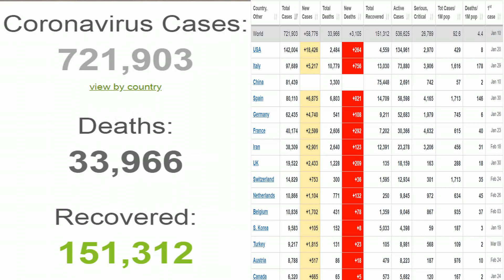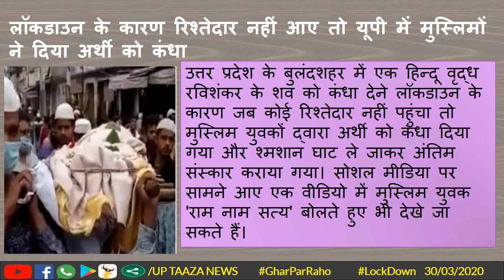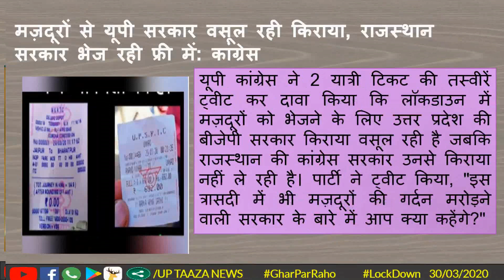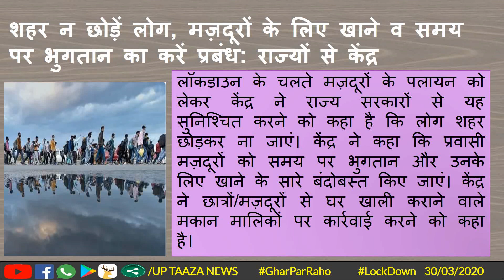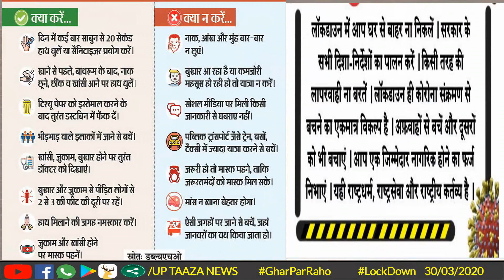यूपी ताजा न्यूज कोरोना बुलेटिन 30 03 2020 सुबह 08 बजे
लॉकडाउन के कारण रिश्तेदार नहीं आए तो यूपी में मुस्लिमों ने दिया अर्थी को कंधा
उत्तराखंड सरकार ने 31 मार्च को अंतर जनपदीय परिवहन सेवा खुली रखने का आदेश लिया वापस
यूपी के 'कोरौना' गांव के लोगों का आरोप, कोरोना महामारी के कारण उनके साथ हो रहा भेदभाव
गरीबी के कारण कोई किराया नहीं दे पाया तो सरकार उसका भुगतान करेगी: सीएम केजरीवाल
मज़दूरों से यूपी सरकार वसूल रही किराया, राजस्थान सरकार भेज रही फ्री में: कांग्रेस
गर्भवती और नवजात के लिए है '102 ऐम्बुलेंस', कोरोना मरीज़ों के लिए नहीं: सरकार
शहर न छोड़ें लोग, मज़दूरों के लिए खाने व समय पर भुगतान का करें प्रबंध: राज्यों से केंद्र

संपादक
गनपत सिंह महान

UP TAAZA NEWS
TAJA NEWS
TAAZA NEWS
TAJA Khabar
taja khabar
taja news
hindi news
bundeli News
Bundelkhand news